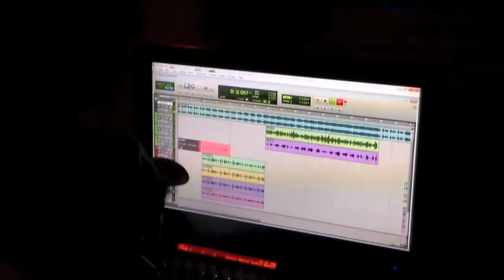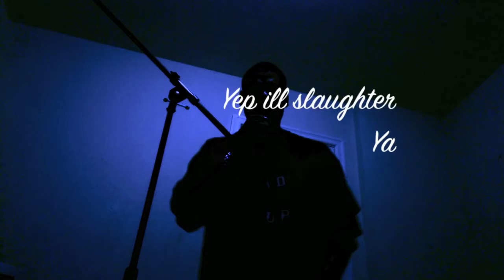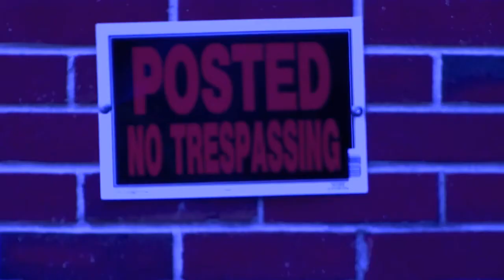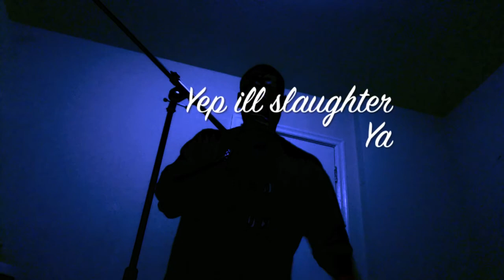Slaughter ya video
LoadUp